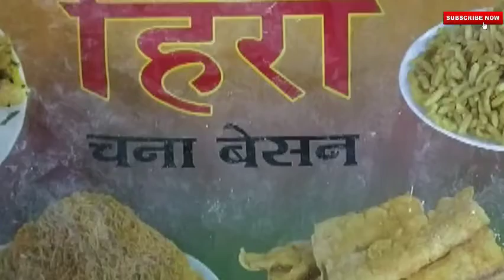Swadisht Gol kanda bhaji recipe || how to make gol kanda bhaji || yummy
kanda bhajiya
kanda bhaji

3 people sathi

samgri

4 kandhe barik chirlele
Jiri, vova, khanyacha soda, chavinusar namak,
Hirvi mirchi barik chirlele 4-5,
Kothimbir.
Besan pit
1/2 glass pani,

Besanpita madhe kanda, hirvimirchi, kothimbir, vova, jiri, soda, namak, ghaliun mix karun gya. nantr pani. ghalun misran tayar kara.

Gas vr oil garm zale ki tyat gol pitache gole sodun mand gas vr talun ghya.

Talalele bhaje eka plete madhe mirchi sobt serve kara. 😋😋😋

Dhanyavad 🙏🙏🙏